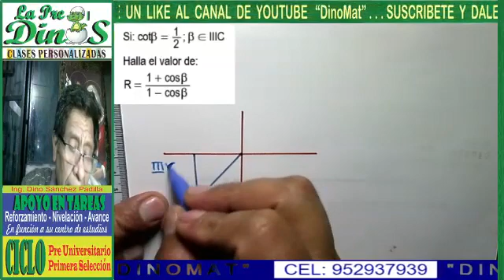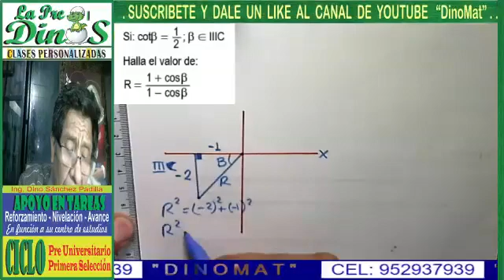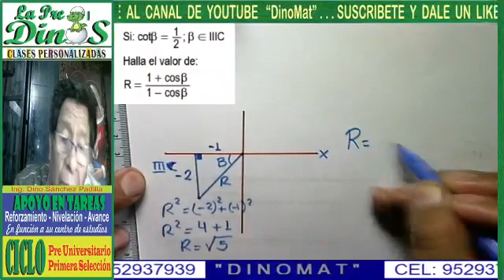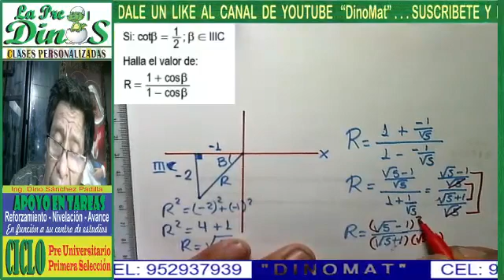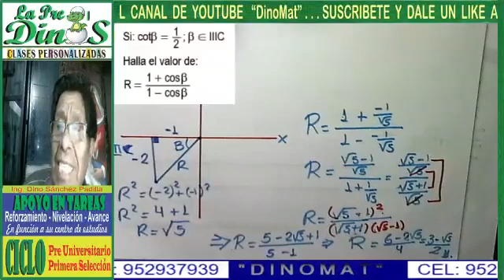RAZONES TRIGONOMÉTRICAS EN POSICIÓN NORMAL 5